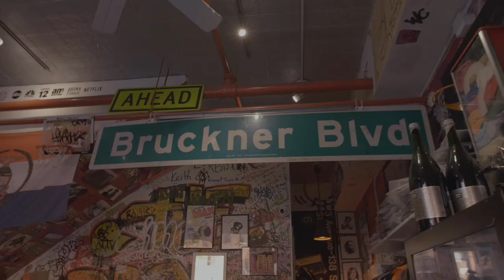New York Liberty 2021 Virtual WNBA Pre-Draft Party